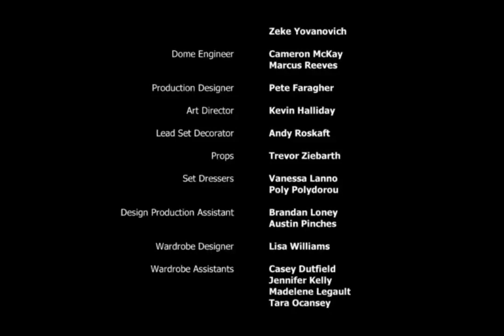Canada's Drag Race S01 Winner - Alternate Ending